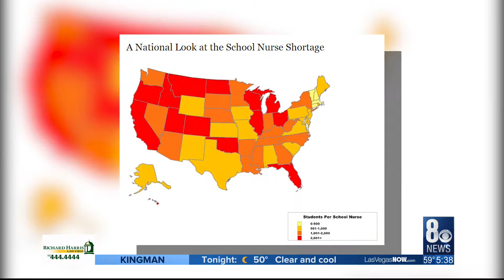Local numbers in face of nation-wide school nurse shortage